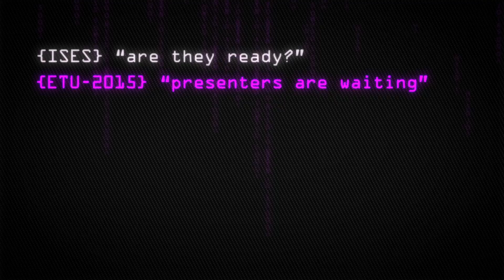ISES Presents EVENT TECHNOLOGY UPDATE 2015 Promo Video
Join us for the annual Event Technology Update 2015.

Featuring presentations on Information Technology tools to help you organize your business, connect with employees. connect with clients and event attendees.

See presentations on the latest production technology trends. Including all elements of production Audio, Video and Lighting.